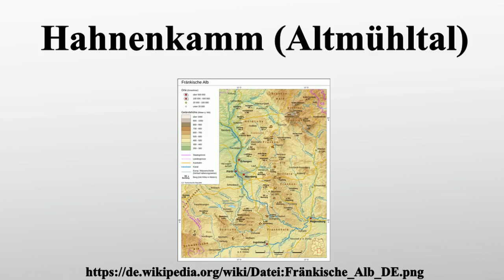Hahnenkamm (Altmühltal)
Vielen Dank für Ihre Unterstützung:

Der Hahnenkamm ist als Jura-Kalkstein-Höhenzug ein bis 656,4 m ü.NHN hoher und zirka 20 km langer Nordwestausläufer der Fränkischen Alb in den Landkreisen Weißenburg-Gunzenhausen und Ansbach in Bayern, Deutschland.

Bild-Copyright-Informationen
Urheber Info: Thoroe